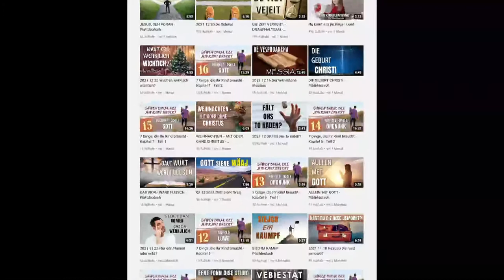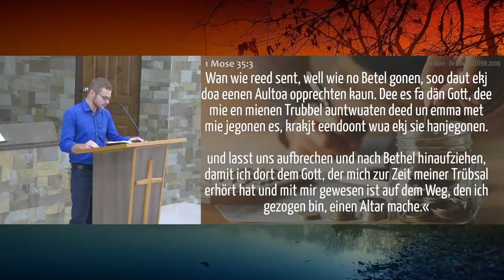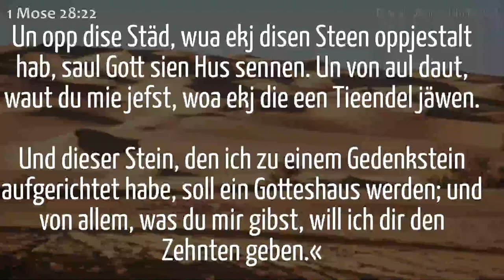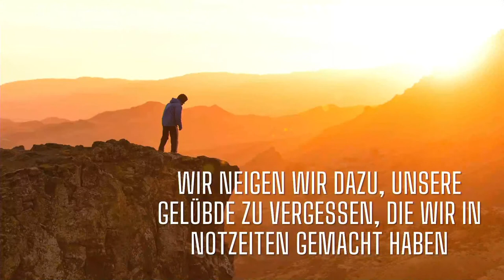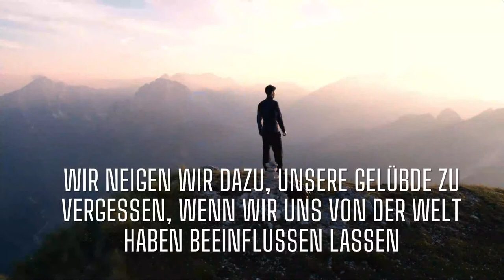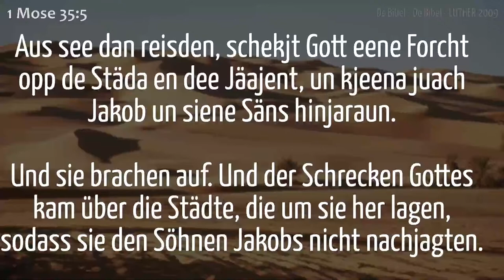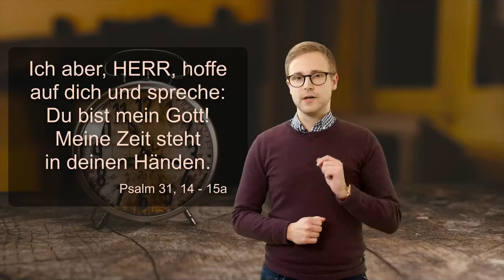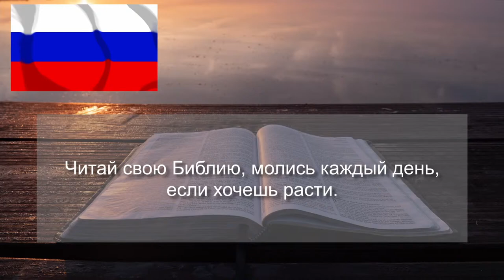ZURÜCK NACH BETHEL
Morgengottesdienst am 30. Januar 2022 auf Plattdeutsch

Roland Stieben
Gemeinde Gottes in Shalom, Bolivien
Carret. a Trinidad, km 107, Cuatro Cañadas